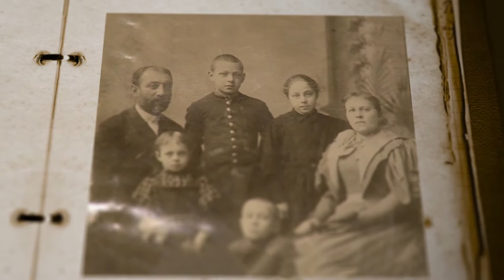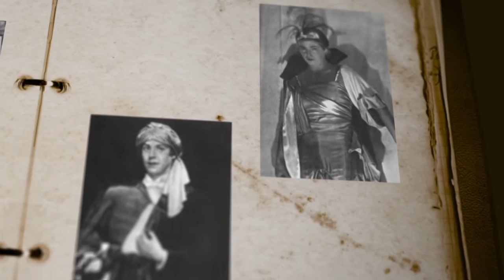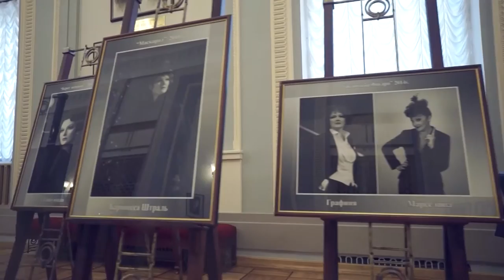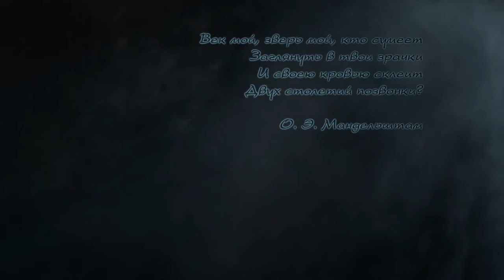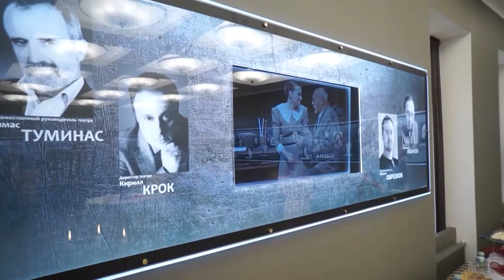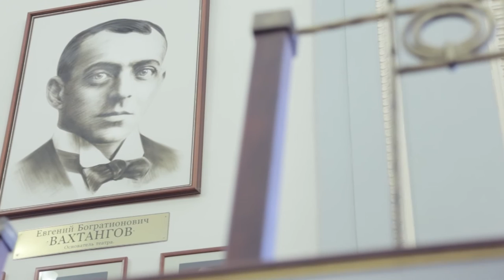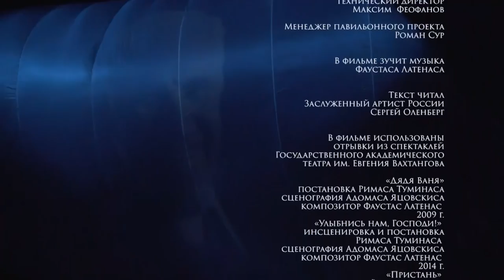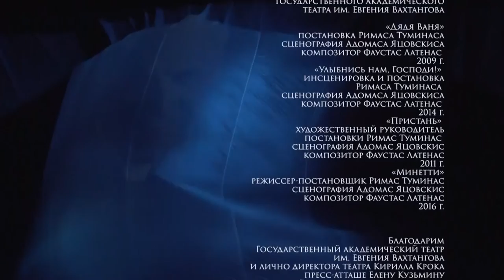Театрон. Ковчег Римаса 26.11.2016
Новый фильм из телевизионного цикла "Театрон". Выпуск под названием "Ковчег Римаса" посвящен театру имени Е. Вахтангова.

Работа над проектом продолжалась в течение года, съемки проходили в Москве, Омске и Владикавказе. 55-минутный фильм рассказывает о последнем десятилетии театра им. Вахтангова и творчестве его художественного руководителя Римаса Туминаса, который в январе 2017 года отметит свое 65-летие.

*Музыкальный фрагмент, который звучит в самом начале фильма "Ковчег Римаса" - это музыка композитора Фаустаса Латенаса, созданная к спектаклю "Дядя Ваня" (2009 год) (рабочее название этого саундтрэка - "Ангелы")